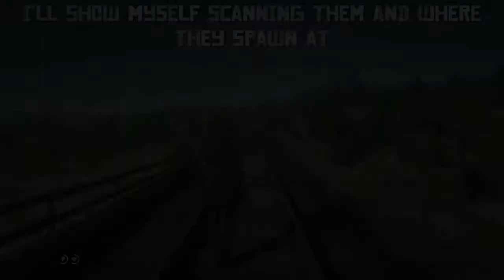Rdr2 How to find the Rock Pigeon